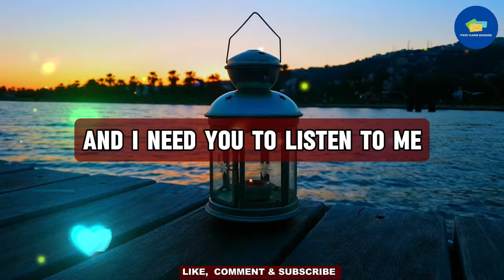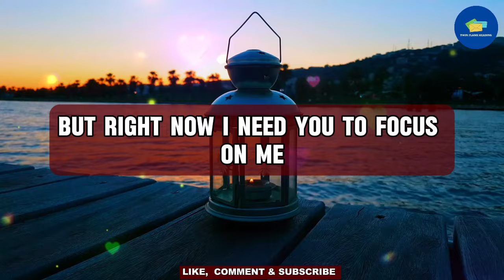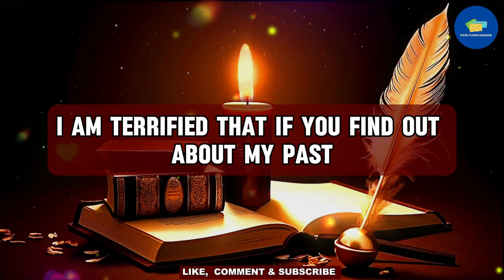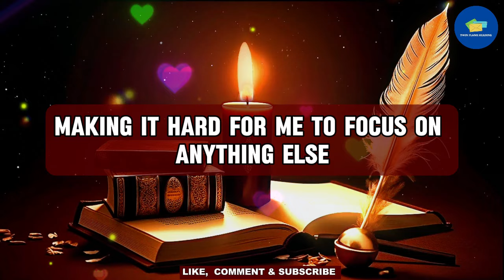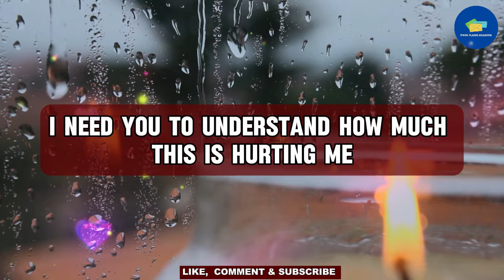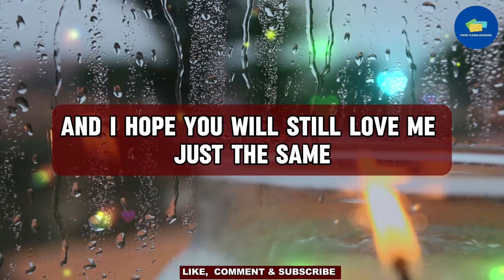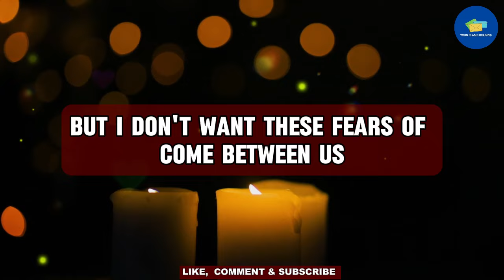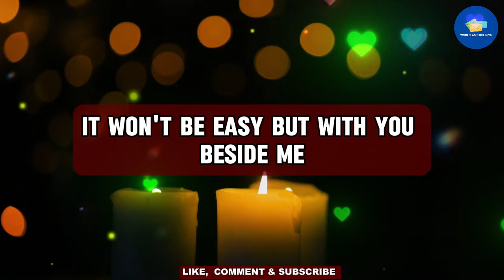😱Big Breaking!!! 💔😭Your Person Is Seriously Suffering From.. 💌 dm to df 💌 tarot reading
RELATED QUERIES 👇
twin flame reading,
online tarot,
divine feminine,
twin flame,